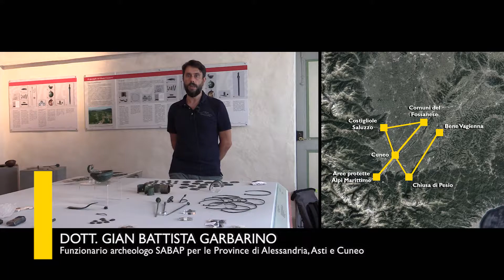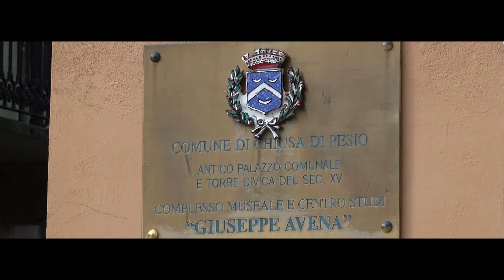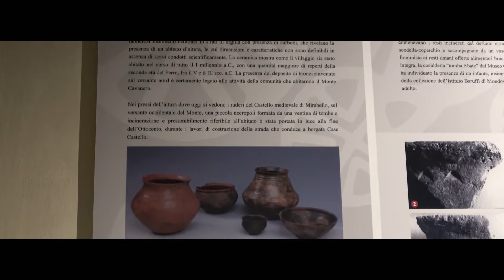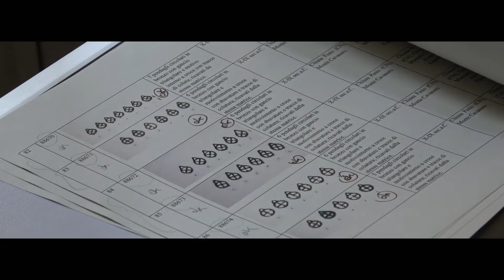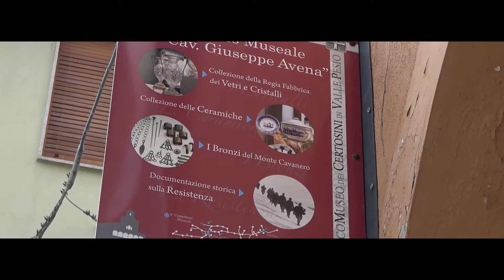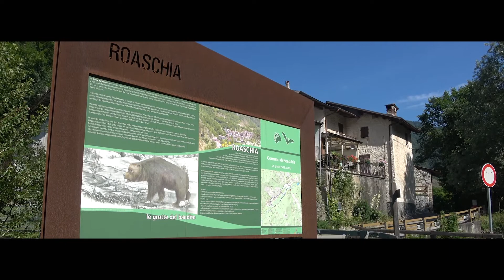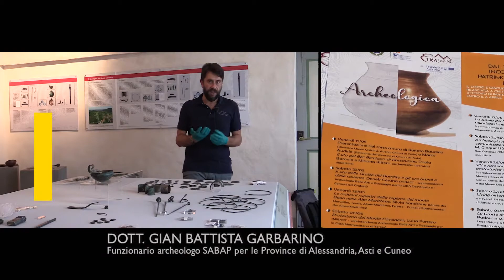TRA[ce]S Valle Pesio - (3) Archeologia del Monte Cavanero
TRA[ce]S Valle Pesio
Trasmettere Ricerca Archeologica nelle Alpi del Sud

un progetto Interreg ALCOTRA
a cura del Comune di Chiusa di Pesio
con il supporto scientifico della Soprintendenza Archeologia Belle Arti e Paesaggio per le Province di Alessandria, Asti e Cuneo

(3) Archeologia del Monte Cavanero
interviene il dott. Gian Battista Garbarino - funzionario archeologo SABAP per le province di Alessandria, Asti e Cuneo

Video realizzato da "Vivere le Alpi - Roberto Audino Video"